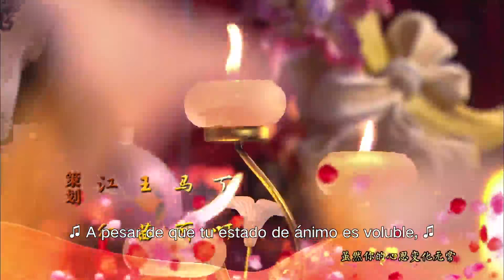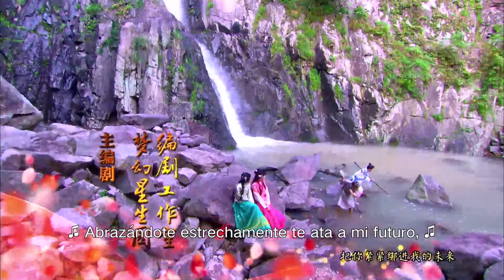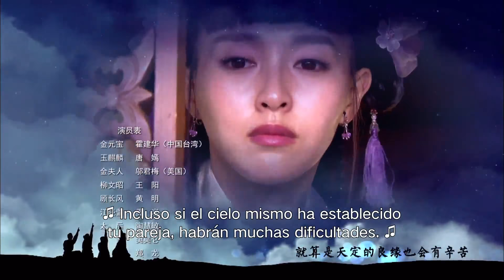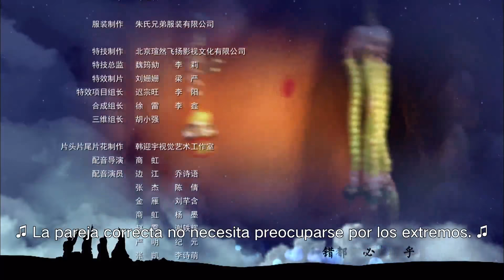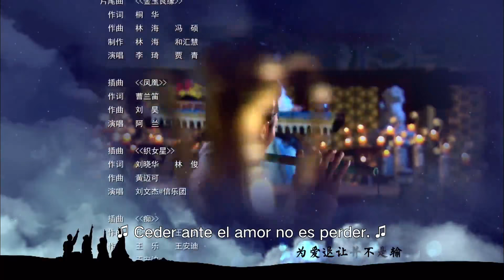【ESP SUB】《Pareja Perfecta》capítulo 37 (Tiffany Tang | Wallace Huo) 金玉良缘【China Zone - Español】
【Descripcíon】
Durante la dinastía Ming, Jin Yuanbao, hijo de un general, está a punto de casarse con Jiang Xiaoxuan, hija de Jiang Ge Lao. Pero Jiang Xiaoxuan huye del matrimonio por amor.
Para ayudar a su madre adoptiva a encontrar a su hijo,Yu Qilin intenta infiltrarse en la familia Jin, pero inesperadamente se convierte en la novia de Jiang Xiaoxuan y se casa con la familia Jin.  No es fácil para ella estar al tanto de la vida de la aristocracia y hace muchas bromas.